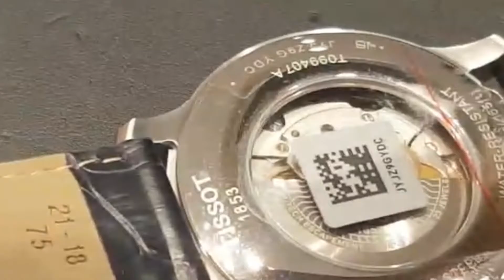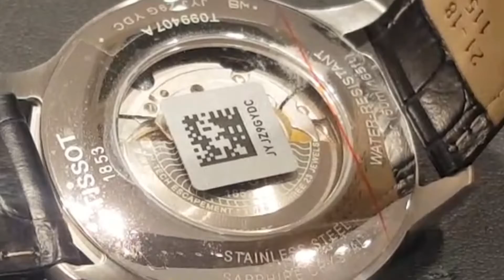Tissot leather watch Blue dial new model 2020 | SN Watches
Tissot leather watch Blue dial mix with black shaded powermatic watch inside the dial day and date .